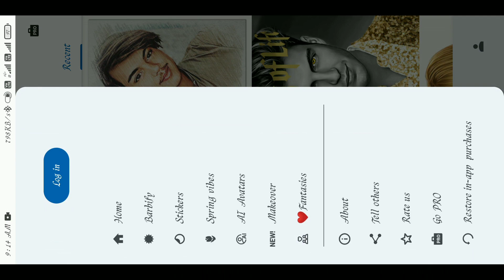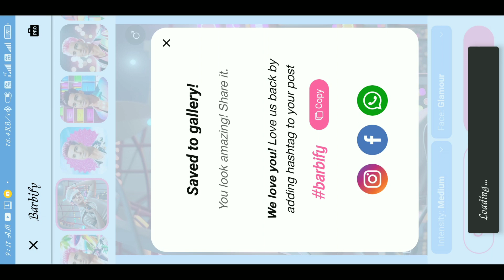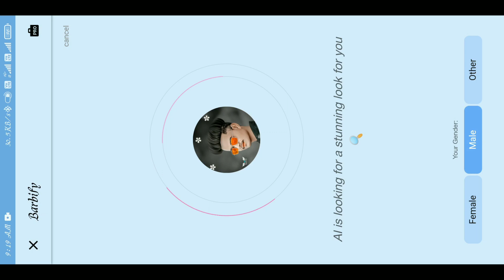3D AI Cartoon Image Editing Free, Discord Trending 3d Cartoon Photo Editing,AI Avatar Generator Free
3D AI Cartoon Image Editing Free, Discord Trending 3d Cartoon Photo Editing,AI Avatar Generator Free

Midjourney AI Avtar Photo Editing On Mobile For Free, 3D Ai Cartoon Photo Editing